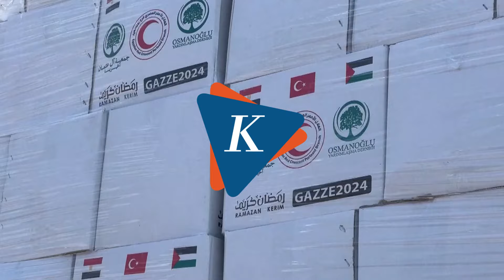Warga Gaza Andalkan Makanan dari "Amal" untuk Bertahan Hidup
Sejumlah warga Gaza berkumpul di luar gudang amal di kota Khan Younis, Gaza selatan, pada Senin 24 Juni 2024 untuk mendapatkan makanan.

Terlihat wanita, pria dan anak-anak membawa wadah dan mengantre untuk mendapatkan sup.

Beberapa dari mereka mengatakan bahwa makanan dari amal menjadi satu-satunya cara untuk mendapatkan makanan. Kini warga Gaza harus terus berjuang, di tengah kurangnya pasokan makanan, air, dan obat-obatan, karena terbatasnya bantuan yang masuk ke Gaza.

Penulis Naskah: Hanindiya Dwi Lestari
Narator: Hanindiya Dwi Lestari
Video Editor: Hanindiya Dwi Lestari
Produser: Adisty Safitri